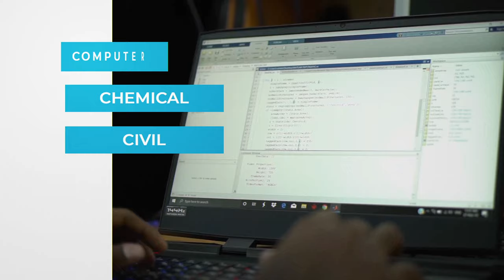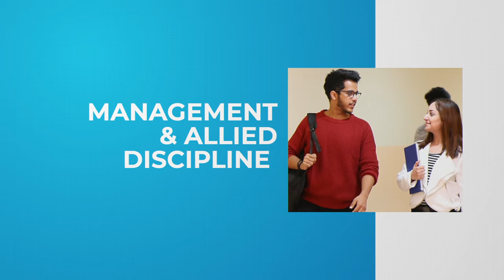BITS Pilani Dubai - One stop destination for aspired Engineers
With a legacy of 55 years, BITSPilaniDubai is a one-stop destination to provide high quality education in the field of Engineering. Programmes are offered for Graduation, Higher Degree and Research.

Think Engineering
Think BITS Pilani